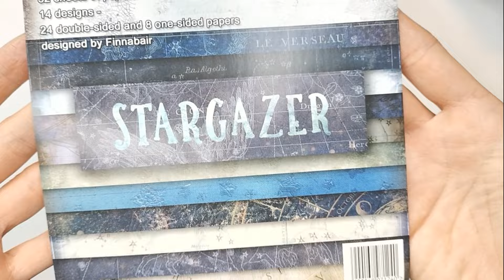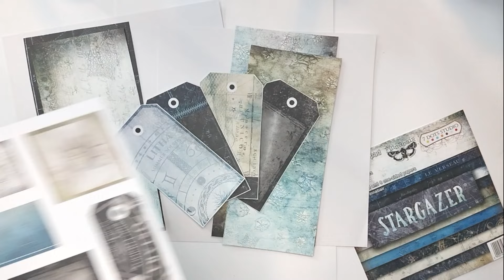Stargazer cards by @kasiasalmanowicz for Finnabair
Cards using 'Stargazer' scrapbooking papers by Finnabair &  @7DotsStudio  with art stones, clay elements and lace.